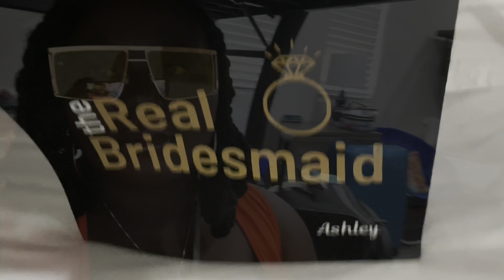Kia’s Last Rodeo (Bachelorette Edition)